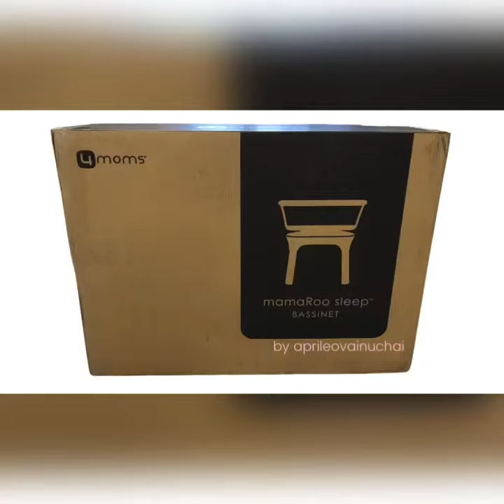Unboxing and setting up my 4moms MamaRoo Sleep Bassinet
Stress Less. Be Blessed. And Prosper! 😗✌🏾

ABOUT THE VIDEO:

MamaRoo Sleep Bassinet Sheet - Grey, is included.
MamaRoo Sleep Bassinet Storage Basket, is NOT included.

👉🏾The 4moms MamaRoo Sleep Bassinet uses the same proven motions of the 4moms MamaRoo Infant Seat to help your baby fall asleep and stay asleep longer.

Soothe and comfort baby in the 4moms MamaRoo Sleep Bassinet with its natural bounce and sway motions that move just like parents do.

It features 5 unique motions (car ride, wave, kangaroo, tree swing and rock-a-bye), and 5 speed options to find the perfect combination baby loves.

You can also play one of the 4 white noise options (rain, ocean, fan and shh).

Easily control all features via the 4moms app on a compatible smart device.

The 4moms app also features a timer that can be used to help establish a bedtime routine and improve sleep.

The MamaRoo Sleep Bassinet provides a firm, flat sleep surface that follows the AAP’s Safe Sleep Guidelines.

Features such as height adjust, for optimal visibility & accessibility, and mesh sides create a safe sleep environment and give you peace of mind so that you and your baby can sleep soundly.

👉🏾If you want to purchase one for yourself, you can find them at your local Buy Buy Baby - Website or App, Walmart.com or App, BestBuy.com or App, Target.com or App, and of course, Amazon.

This product can run you anywhere from $375 to $475, depending on which vender you choose to purchase from.

👉🏾Recommended accessory attachment is the 4moms MamaRoo Sleep Bassinet Storage Basket.

This additional attachment is great for organization, holding diapering supplies under the bassinet and much more.

The 4moms MamaRoo Sleep Bassinet Storage Basket is NOT included in the product box.

HOWEVER, you can purchase it separately with the same venders I listed above.

👉🏾 Features
•Firm, flat sleep surface
•Mesh sides for visibility and airflow.
•Tool-less assembly
•5 unique motions to soothe & improve sleep (car ride, kangaroo, tree swing, rock a bye, and wave)
•Bluetooth enabled - control all features via the 4moms app
•4 sounds: ocean, FAN, shh, & rain
•A timer to help establish a bedtime routine
•Adjustable height
•Water-resistant mattress (sheet-grey, included)
•25 lb Weight capacity
•Recommended for use from birth till child reaches maximum weight limit or can push up on their hands and knees.
•Measure 24” L x 34” W x 39” H
•Bassinet (without storage basket) weighs 30 lbs
•1 year limited manufactory
•Model 2000754
•SKU 69141584
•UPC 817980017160